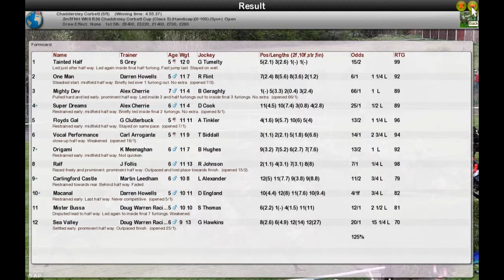NH WK9 R36 Chaddrsley Corbett Cup